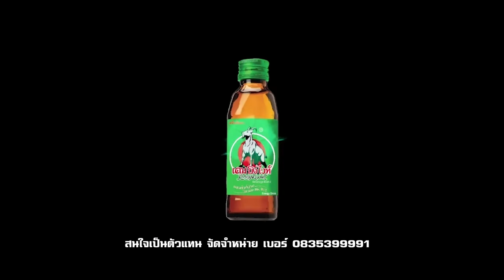เดอะซีรี่แกงอ่อม EP 22